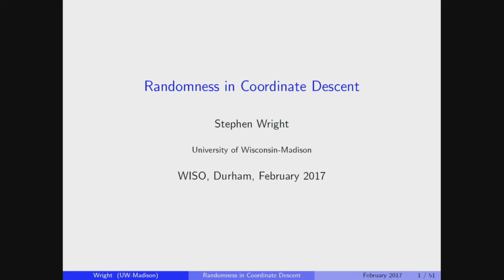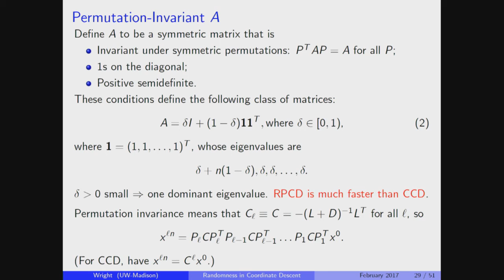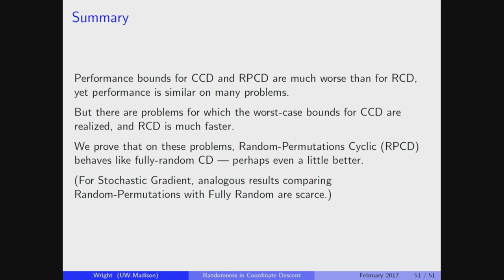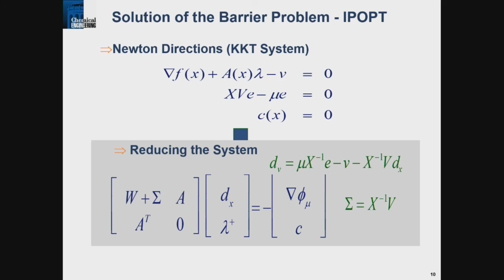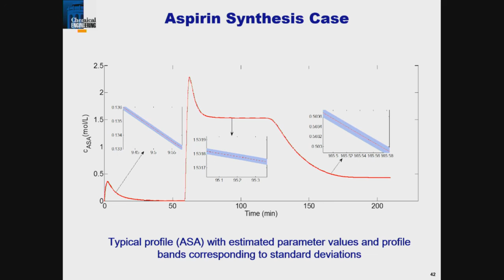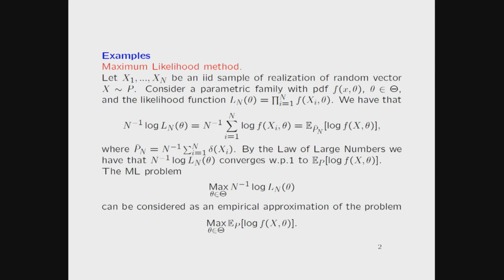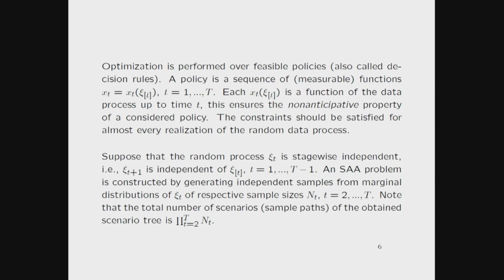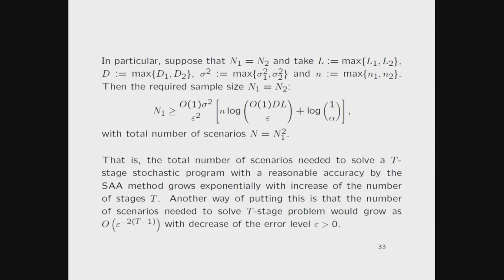SAMSI WISO Workshop, February 10, 2017